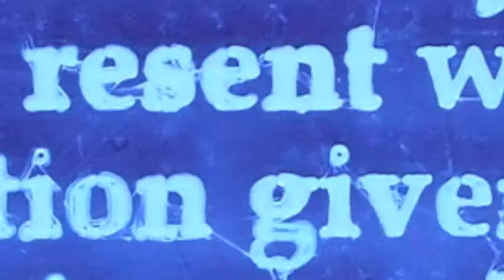Leon Reid IV’s 3D-Print Poetry